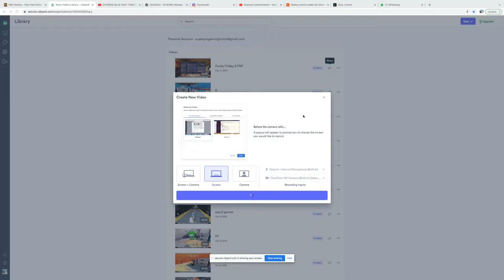Monday Morning Misery